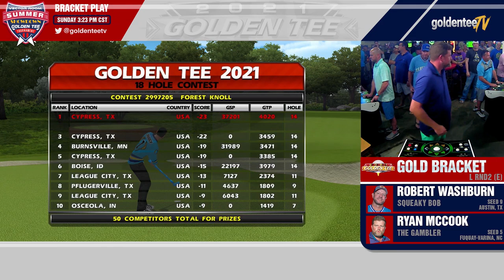GTTV - ⛳Vector Room Summer Showdown🏆L RND 2🟠Robert Washburn 🆚 Ryan McCook - Golden Tee 2021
Golden Tee Live 2021 Tournament - Cypress Texas July 25, 2021
Vector Room Summer Showdown

**NO COMMENTARY**
Since this was the secondary match during the live stream it does not have commentary.  Check out the play list for other games with commentary including the final four.

Gold Bracket Losers Side Round 2 - Day 2 Sunday
Robert Washburn (#9) vs. Ryan McCook (#5)

61 Players from 8 different states came to the Wolfies Restaurant & Bar in Cypress Texas to compete for the first ever Vector Room Summer Showdown.  A tournament that was going to be hosted at the Vector Room but quickly out grew the space once word got out.  Two divisions with 24 in the Gold Bracket and 37 in the Purple bracket.  This was a double elimination event with a grand final, meaning the loser bracket winner must beat the king of the hill twice.

Support GoldenTeeTV as they continue to travel and cover these events on their own dime!